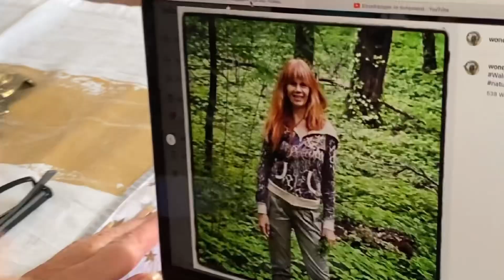Graues Haar, 🌿natürliche Schönheit. Pflege Routine ohne Föhnen 💨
n diesem Video teile ich meine ganz persönliche Reise der Akzeptanz und Liebe zu meinem grauen Haar mit euch. 🍃 Wir werden gemeinsam die Vorteile des festen Shampoos von Alverde erkunden und warum ich mich dafür entschieden habe, das Föhnen komplett wegzulassen. 💨 Für alle, die auf der Suche nach einer natürlichen und schonenden Pflegeroutine sind und das Älterwerden mit Stolz und Eleganz annehmen wollen. Lasst uns gemeinsam die Schönheit in jedem grauen Haarsträhnchen feiern!